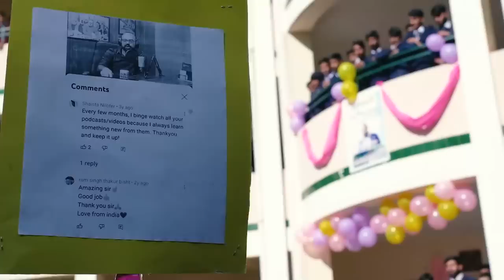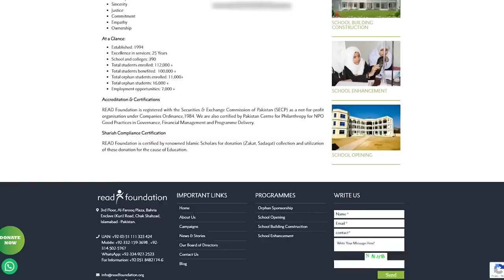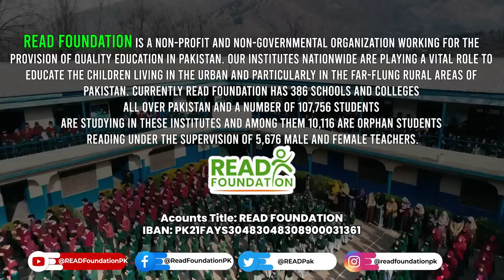Education For All | Junaid Akram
Education is the only source and assurance of prosperity, peace, and equality in any society but sadly 25 Million Children in Pakistan are destitute for getting an education.

Let's unite our hands to illuminate the light of hope with READ Foundation.
READ is doing remarkable achievements in the field of education.

Join their hands in making a better and educated Pakistan.